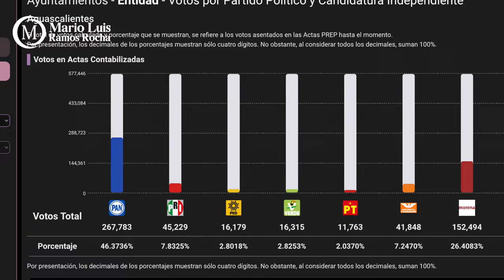Crónica del Poder/Kéndor, el llorón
Kéndor, el llorón

Aguascalientes, Ags. 19 de julio 2024.- Confinado en las oficinas de López Mateos que le renta al Gobierno del Estado y truncado su sueño de ir al Congreso Federal o ya de perdido al de Aguascalientes, el presidente del Comité Directivo Estatal del PRI, Kéndor Macías anda como la Zarzamora, llora que llora por los rincones y buscando desesperadamente a quien culpar de su falta de trabajo y tacto político.
Acusa traiciones y deslealtades en contra de quienes no apoyaron sus caprichos y sueños de opio legislativos. Cree que nadie cono ce la grave traición que perpetró en contra de Carlos Lozano de la Torre, su hacedor político. Se decía de su grupo y hasta se autodenominaba como uno de los famosos Lozano-Boys, pero no dudó en negarlo y trabajar en su contra para salirse con la suya.
Kéndor se aburre en el PRI, no sabe qué hacer con un partido político en declive. Como buen junior se siente el centro del universo y quiere a todo el mundo a sus pies. No se da cuenta que el verdadero operador político era su padre, Don Gregorio Macías y que si alguna vez alguien le tuvo consideración y hasta lo hizo diputado fue por don Goyo.
Lo más grave es que Kéndor no se sitúa en su realidad. Hoy dice que el PRI está en su mejor momento, cuando en las últimas dos elecciones no logró una votación superior al 7% y eso gracias al arrastre que le dio la alianza.
Se nota que no vivió los verdaderos buenos tiempos del PRI y se ahoga un vaso de agua. Y se nota que, de lealtades no tiene la menor idea.